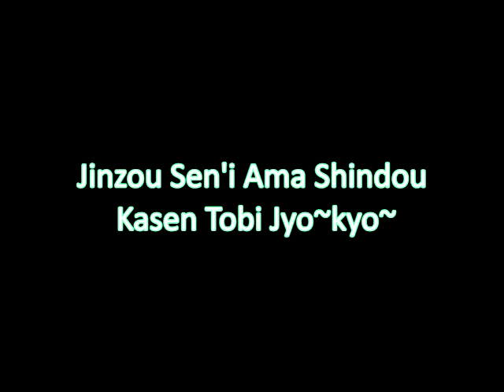Run for the Dream 《彼此的未来》TeamX曲 Call&Mix